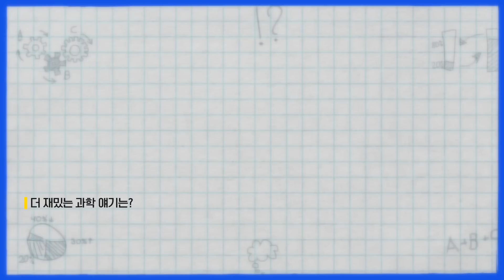다른 태양계 행성에 생명이 살 수 없는 이유는? 우리는 절대 외계인을 만나지 못한다! [과학읽어드립니다] | 이정모 관장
과학계 스타작가 3인방의 환갑맞이 전국투어! 은평 part.2
지구에만 생명체가 있는 건 굉장히 운이 좋기 때문이다?

✨요약 정리✨
00:00 과학계 스타작가 3인방의 전국 북토크 투어 EP.7
00:45 왜 지구에만 생명체가 있을까?
02:07 다른 태양계 행성에 생명이 살 수 없는 이유
05:50 외계 생명체가 지구로 온다?
08:14 중요한 것은 함께 책에 대해 나누는 것

한국과학창의재단과 함께하는 과학, 도킹 어바웃!
사피엔스 오리지널 〈과학읽어드립니다〉